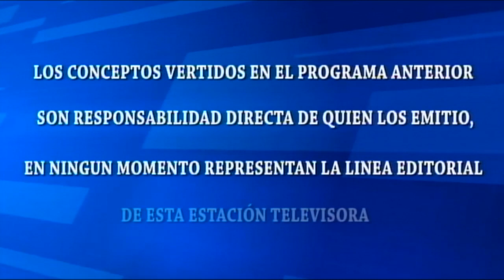CAFE CON PAN/INVITADO/GUILLERMO MARROQUIN/PARTIDO PDC/15/12/2023